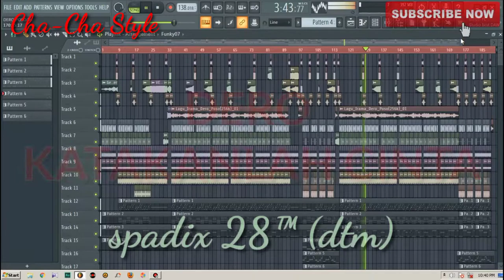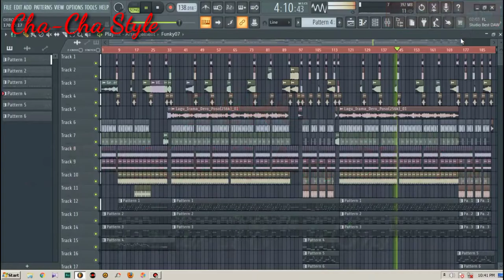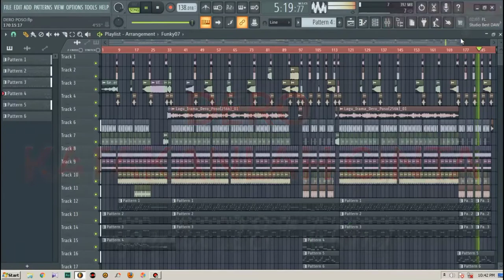IRAMA DERO - Katakanla cinta - Spadix 28™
DERO